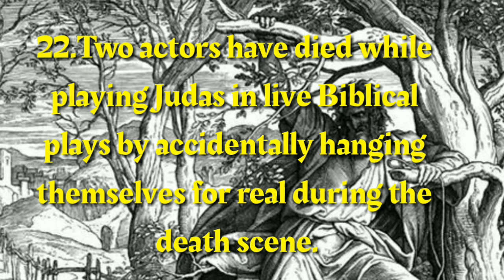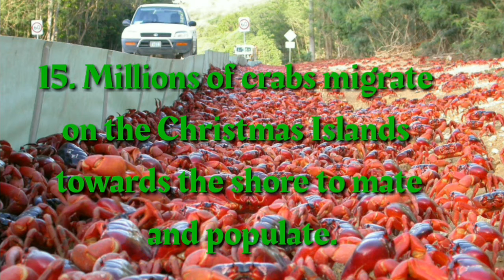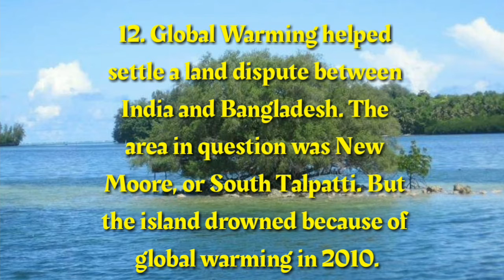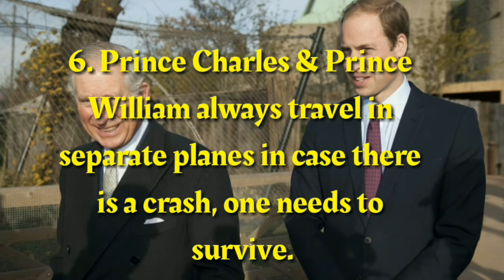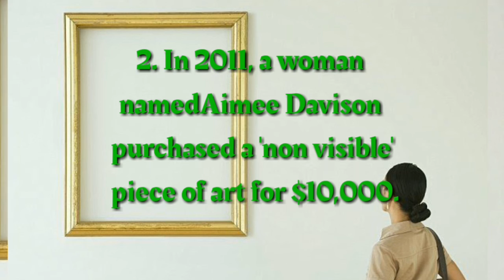30 Amazing Facts From Around The World That You Won’t Believe Are True. |KB.